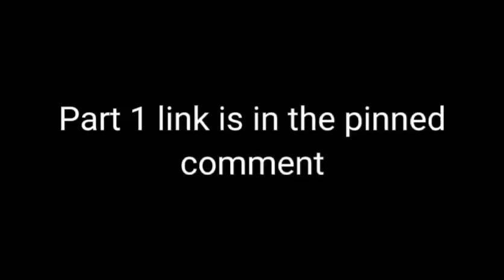✨🐞Part 2/2||°Ladybug's identity has been revealed!?✨🐞||MLB||meme||Read pinned comment🔥||krenzoolo xd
Adrien
Marinette
Lila
Alya
Ms. Bustier
Chloe
Nino
Shadowmoth||Gabriel
Random Person 1
Random Person 2
Random Person 3
Random Person 4

capcut
gachalife

🔥Socials🔥
Roblox:MysticalDragonites